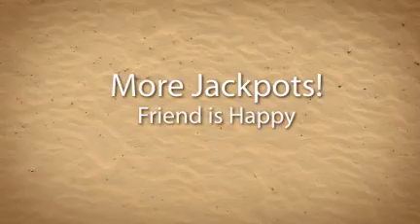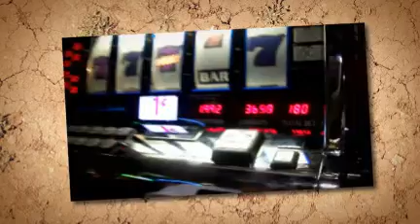Las Vegas Escape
My friend and me escaping for the weekend to Las Vegas.